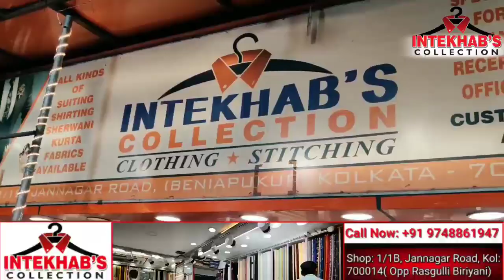Media वालों को Financial Help का ऐलान, कानूनी मदद का भी वादा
Panchayat Elections में हमले का शिकार होने वाले Media वालों को Financial Help का ऐलान, कानूनी मदद का भी वादा |